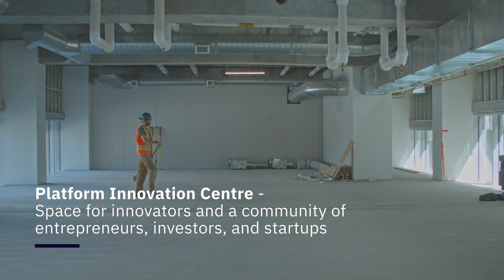Platform Innovation Centre & Parkade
CMLC, Calgary Parking Authority, and Platform are pleased to announce the completion of construction on the Platform Innovation Cente & Parkade - an innovative and future-focused project that will combine 500+ parking stalls across 7 levels with a space for Calgary innovators called Platform.

The building’s design includes increased floor to ceiling heights which are one and half times that of traditional parkades; a central atrium space that allows for natural light to penetrate through the building; and a responsible long-term approach that allows for the re-purposing of the existing building structure into future uses.